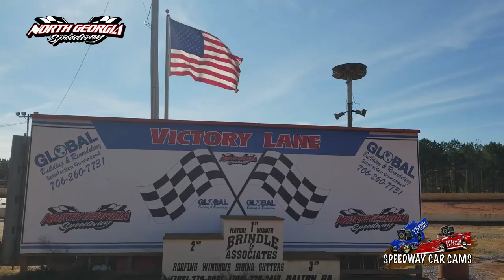4F Derek Franks - A Hobby - 11-11-17 North Georgia Speedway - In Car Camera